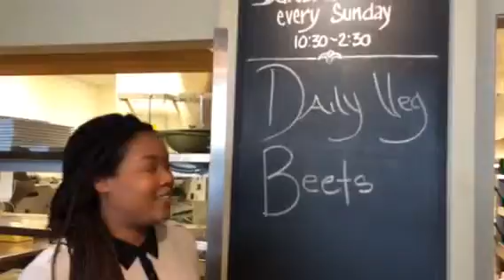Best lunch in yyj!